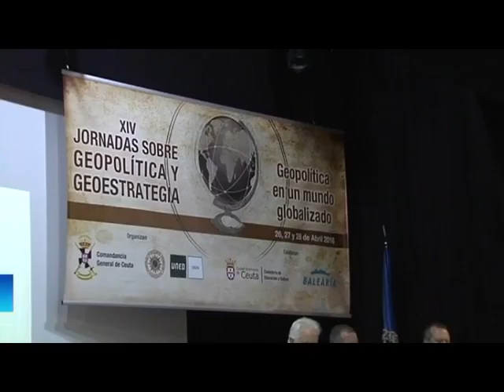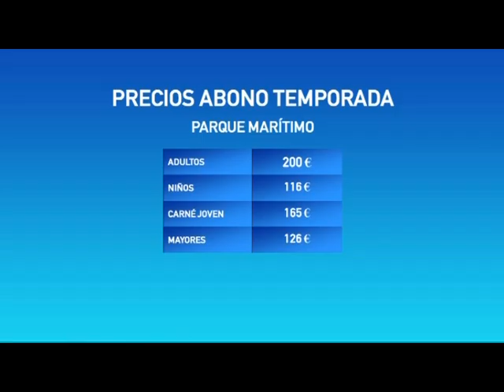NOTICIAS 26 04 2016 - 2ª EDICIÓN